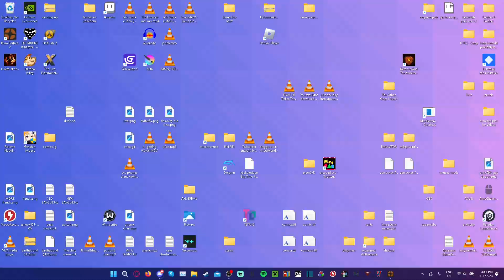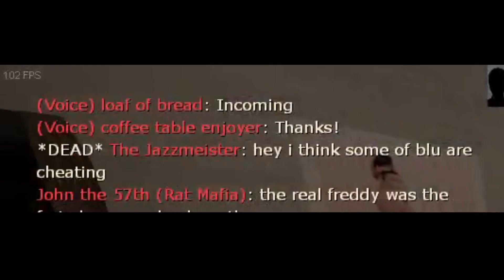The Modern TF2 Experience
Team Fortress Two is a very balanced game released by a very user friendly company known as Valve. I continue to spend money on this game because I know that the developers really care about proving an excellent experience to their customers.